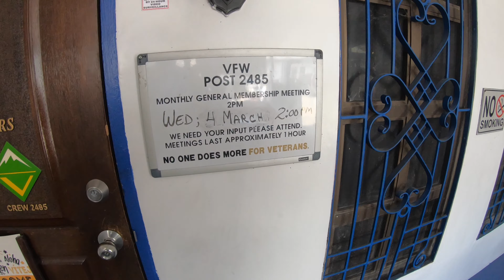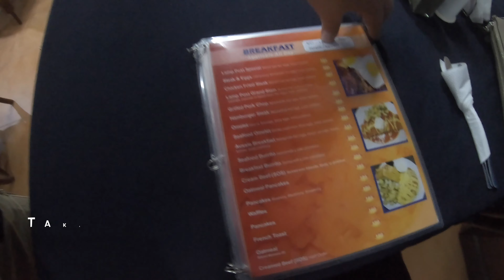Philippine House Building Step by Step, Build Day 32: Movin’ On Up!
Building CHB walls around the house in various locations. Eng’r helped mark the doors and windows. Fabricated lintel rebar above master suite adjoining the back patio. Forming columns and posts in the great room.

George & Emie
Casa TexPina

Equipment used:
GoPro Hero 8 Black
Ulanzi Vlog cage
Movo VXR-10 Shotgun Mic with hot pink windscreen
2019 Apple MacBook Pro
iMovie
All of this fits in the
LowePro DroneGuard BP250